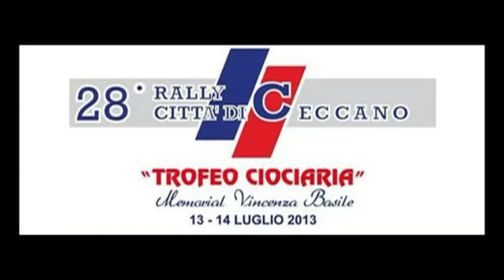GAMBA INGLESI RALLY CECCANO 2013